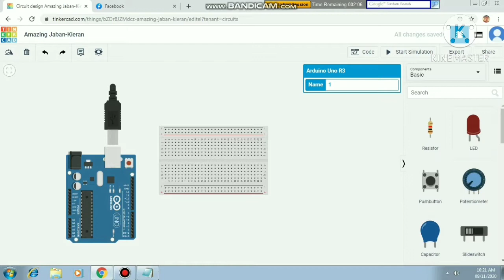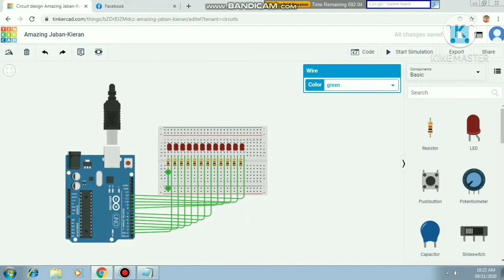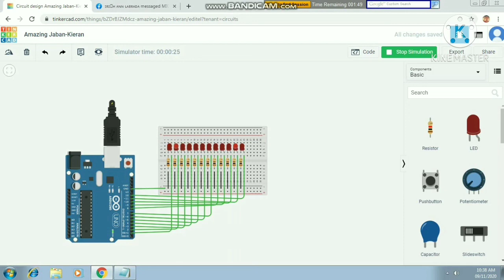LED SEQUENCER USING 4 PATTERNS BY: KYLE JANSEN OSORIO